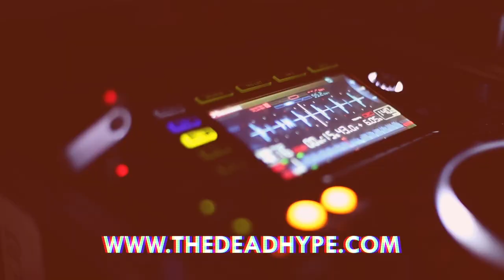deadHYPE presents: The Royal Wave (Recap)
KINGS NIGHT - Zeedjik 40 - FREE

Come early to avoid disappointment.

Lineup:
deadHYPE radio
EYCEE
ET
MUDDE
J(ay).A.D)
Oomboi Lauw
DONNIE FIRM aka Tomás van Gorp
Lantei
APPIAH
Yung Luc aka Lino van Lino
BLUNT